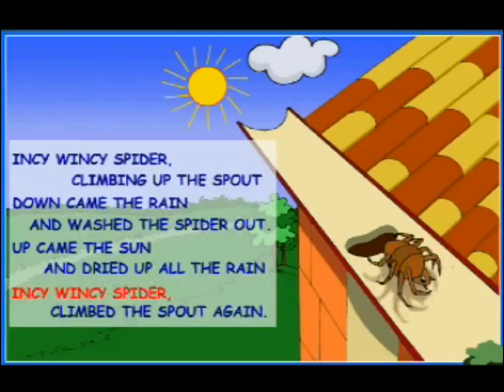Incy Wincy Spider || Nursery Rhyme With Lyrics || Interesting Stories on Cartoon World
Nursery Rhyme With Lyrics
Animated Rhymes For Kids
 Best Cartoon Poems Or Nursery Rhymes For Kids